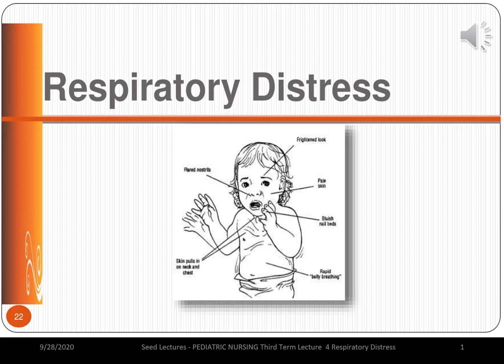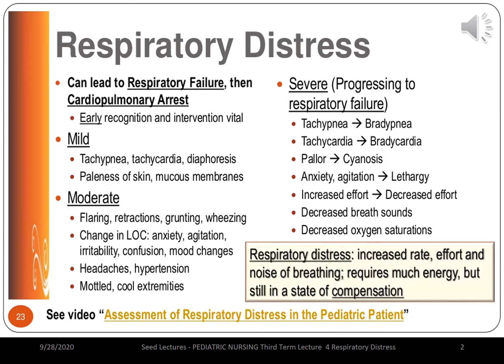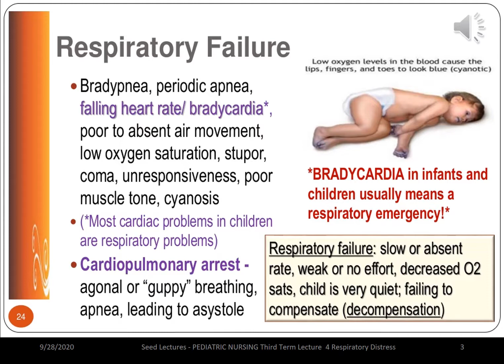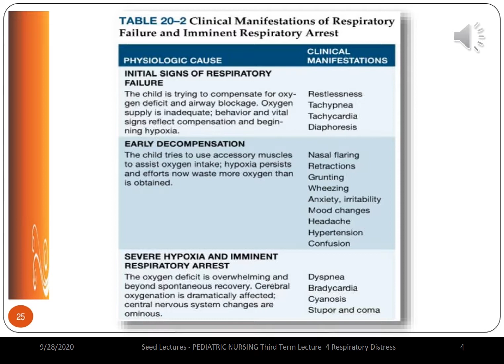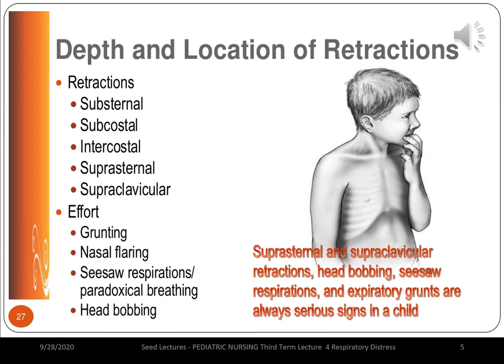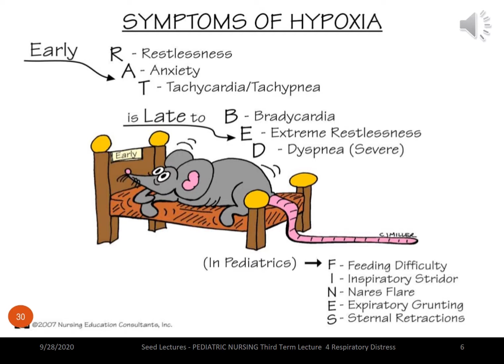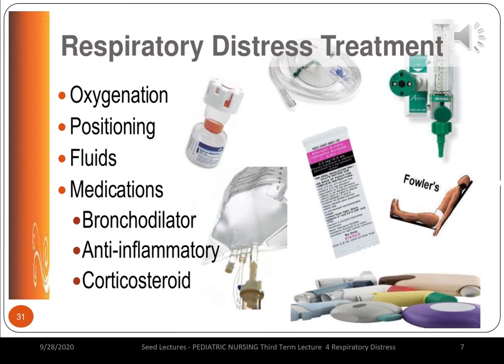Saeed Lectures - PEDIATRIC NURSING Third Term Lecture 4 Respiratory Distress